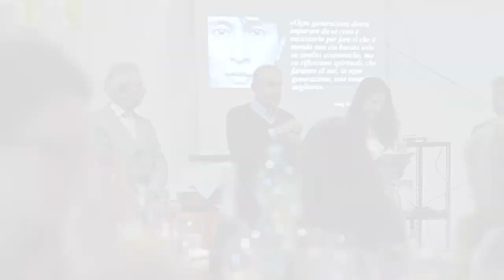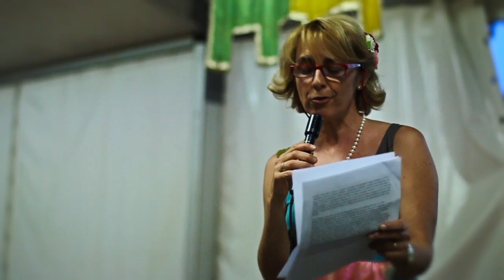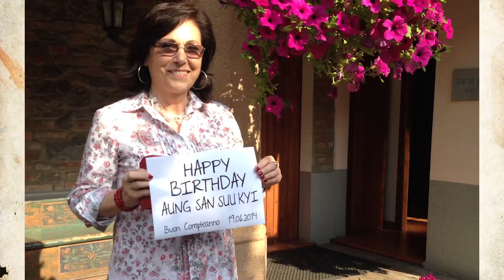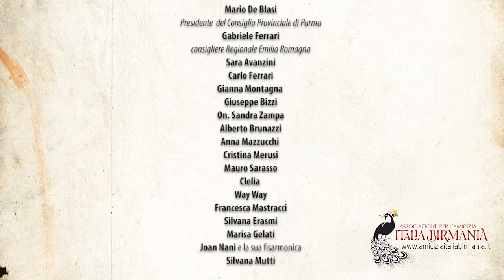Happy Birthday Aung San Suu Kyi